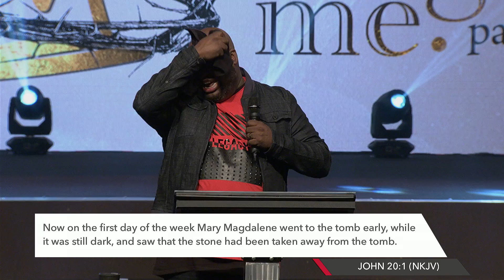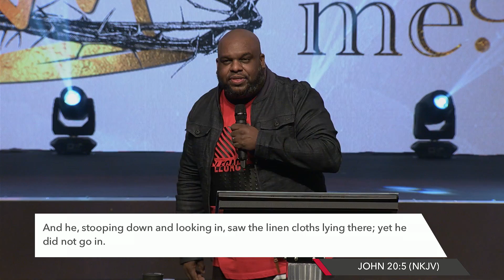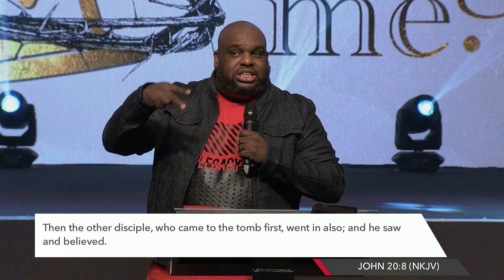King Me Part - 4 | Pastor John Gray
Relentless Church
"Where Purpose Comes Alive.”
Led by Pastors John & Aventer Gray

635 Haywood Rd Greenville, SC 29607

Stream services at ourRelentlessChurch.com
Or download the Relentless Church App for Android or iOS